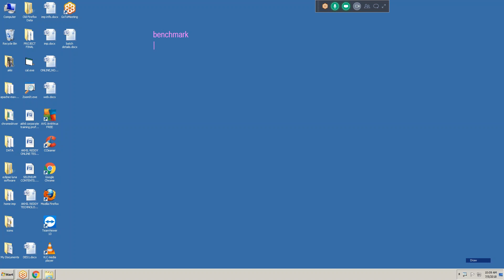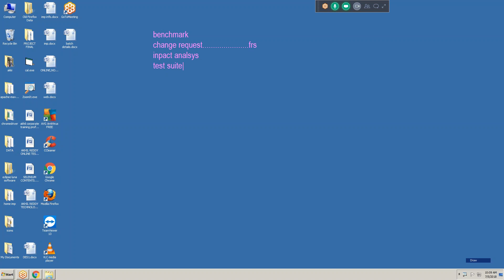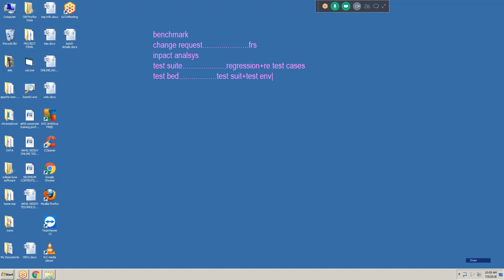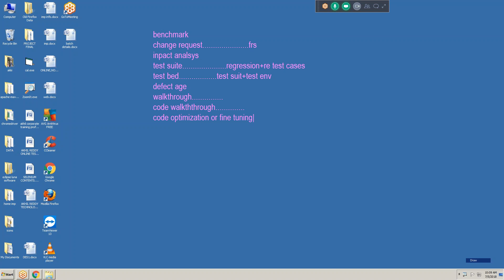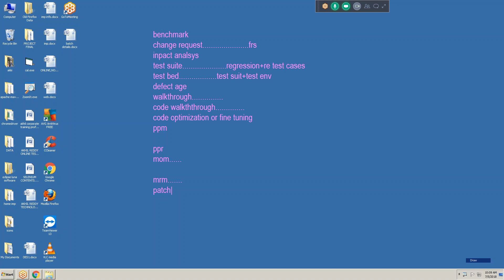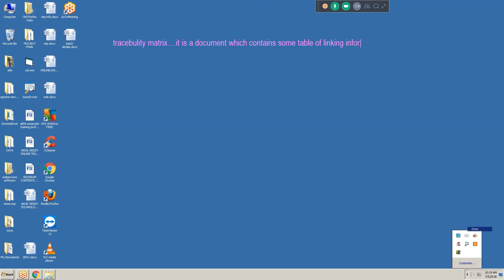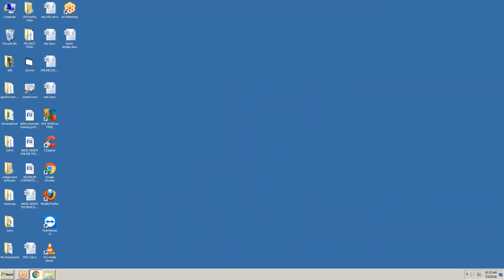SOFTWARE TESTING | TERMINOLOGY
We are giving training & we can do Software & Hardware Certifications also

AKHIL REDDY TECHNOLOGIES is a premier No.1 Training Institute and provides Quality Subject with outstanding facilities. We established to provide trustworthy services and set high standard in existing IT industry. Our instructors who have vast experience in software industry and they covers all available platforms and numerous cutting-edge technologies.
We Offer Online Training for All Courses Such as
TESTING TOOLS
MANUAL TESTING
QTP\UFT
LOAD RUNNER
SELENIUM
ETL TESTING
MOBILE TESTING
APPIUM
Training Highlights:
• Group Training and One -On-One training Available.
• Interview based Real time Online Training.
• Customized Topics.
• Well Experienced Real Time Faculties.
• Weekend and regular classes.
• Free All Recorded Sessions.
• Free e-books and Interview Questions.
• Convenient timings.
• Certifications assistant
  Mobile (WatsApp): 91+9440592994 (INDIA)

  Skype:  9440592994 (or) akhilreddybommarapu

AKHIL REDDY TECHNOLOGIES
8-3-214/3/2/4, above Karachi bakery,
Opp.MythrivanamAmeerpet, Hyd.